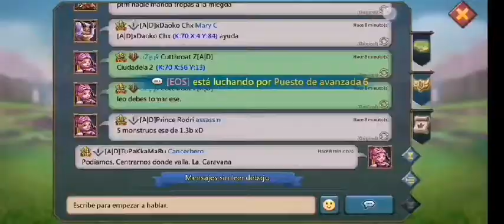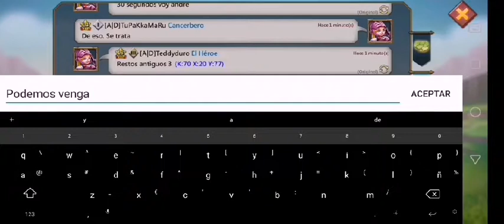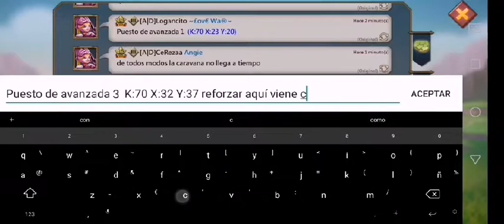Elite 8-3 Lords Mobile